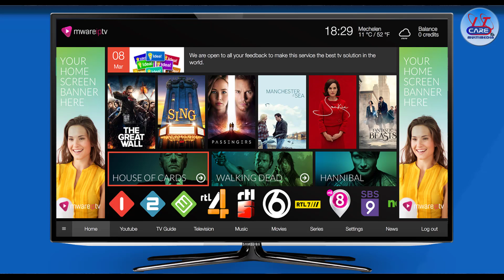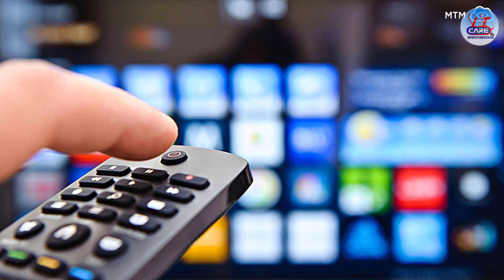IPTV নিয়ে এলো BDCOM | Broadband360° | First IPTV Service in Bangladesh | How IPTV Wark | IPTV BD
IPTV BD-Broadband360° | First IPTV Service in Bangladesh,
BDCOM Online launched the IPTV (Internet Protocol Television) service as the first company in the country,
The IPTV service has been launched with a package – Broadband360° – where customers will get broadband internet

Welcome to technological YouTube channel IT Care & Multimedia (The Technology Expert)

1 What is IPTV
2. How work IPTV
3. IP TV Service in Bangladesh
4 Special feature of IPTV
5. Quality Of IPTV